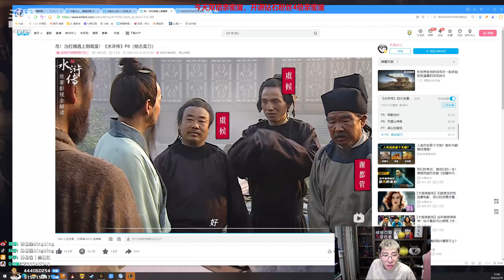【猴哥】蘭林漢悟空：狗頭VS俄洛伊 國服 打我殺我都可以 但是我必須吃魷魚絲（20220220P5）